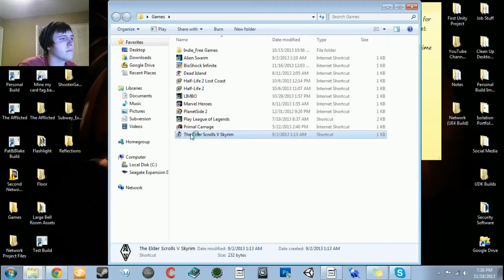Elder Scrolls V: Skyrim Live Stream Episode 30 | Playing with Devin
On this episode, we continue our quest to slay vampires and refuse to become one just because we are that hipster!